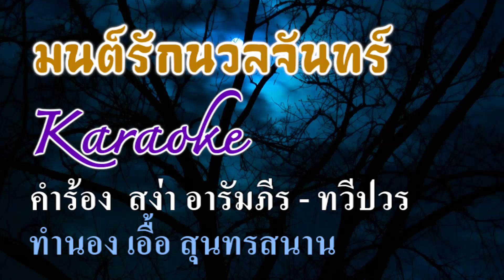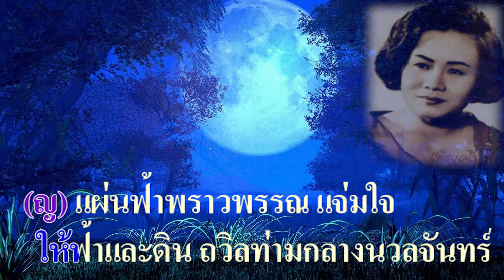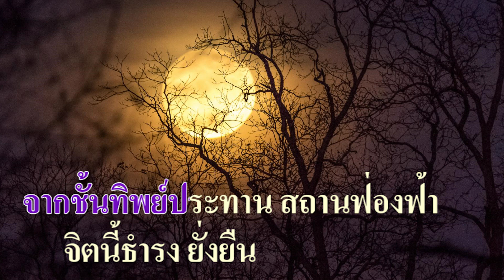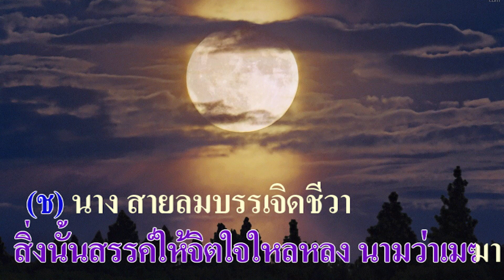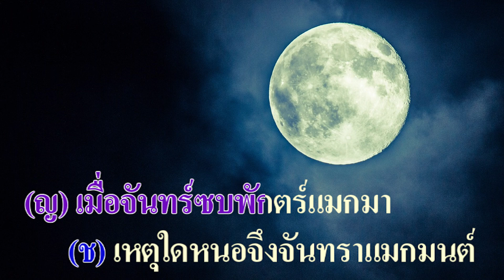มนต์รักนวลจันทร์ : สุเทพ วงศ์กำแหง , เพ็ญศรี พุ่มชูศรี Karaoke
ละครเพลง "มนต์รักนวลจันทร์" พ.ศ. ๒๔๙๖
ของ "สุนทราภรณ์" และ "ทวีปวร" แสดงที่ศรีอยุธยา
ในรายการละคร "ทหารเสือกรมหลวงชุมพร"

คำร้อง : สง่า อารัมภีร - ทวีปวร
ขับร้อง : สุเทพ วงศ์กำแหง , เพ็ญศรี พุ่มชูศรี

ช.เดือนเด่นลอยคว้างกลางสรวง
ทอแสงช่วงนวลอะคร้าวพราวพราย
เมื่อมองเดือนใจเราสะเทือนไม่วาย
สงสัยว่าเดือนอายแก่นางฟ้าลาวัณย์
ลมที่เคยพลิ้วโชยมา
ดูเหมือนว่าตะลึงจนหลงงงงัน
เพลินชมนางที่แสนสะอาง พร่างพรรณ
โอ้ลมและดวงจันทร์หมายมั่นนางดั่งเรา
จงโปรดมองดูข้านี้ ในทรวงนี่มีแต่รักนงเยาว์
อาบอิ่มใจแม้เห็นนวลนางเพียงเงา
ก็คลายทุกข์คลายเศร้า หายร้อนรุ่มอุรา
นวลนางเอยไยไม่เอ่ยคำ
ร้องขับลำนำเป็นมนต์รักตรึงตรา
จงเอ็นดูยวนยิ้มเผยวาจา
ให้ฟ้าและดินถวิลท่ามกลางนวลจันทร์

ญ. แผ่นฟ้าพราวพรรณแจ่มใจ ตระหนกกระไรแม้มีใครจะมาสัมพันธ์
ถิ่นนี้เคยอยู่นิรันดร์ สงบสบสันต์ไร้คนข้องเกี่ยวเรานี้
กลิ่นซึ้งสุคนธ์อบอวล แต่ใจยังครวญหวนแต่ในสิ่งเลอศรี
หาใดในแหล่งปฐพี ฤาเทียบภาระเรามิซึ้งสุดใจ
คนธรรพ์จะครวญเพลงทิพย์วิมาน
นภางค์ตระการวิภา เพราะจันทร์แจ่มเลอไฉไล
สุดแดน แม้องค์เทพอวยรักใด
จากชั้นทิพย์ประทานสถานฟ่องฟ้า
จิตนี้ธำรงยั่งยืนหากหน่ายกลับคืนเป็นบาปอยู่ตรึงตรา
รักเราที่มุ่งศรัทธา ให้ทั่วโลกา สุขซึ้งสุดดังใจ

ช. นาง..นภาพรรณผ่องอำไพ
สิ่งซึ่งวิไลนั้นเลิศเลอเพราะด้วยใดกัน
ญ. นั้นฤาสิ่งอันผจงห่อฟ้าอำพัน
สิ่งนั้นสรรค์ให้จิตใจใหลหลงนามว่าเมฆา
ช. นาง..สายลมบรรเจิดชีวา
แจ่มใจนี้นานั้นเลิศเลอเพราะด้วยอันใด
ญ. ดอกไม้สุคนธ์มนต์รักชื่นใจ
ช. เหตุใดหนอนางว่ารัก
ญ. เมื่อจันทร์ซบพักตร์แมกมา
ช. เหตุใดหนอจึงจันทราแมกมนต์
ญ. สุดซึ้งเสาวคนธ์
ช. ดุจมนต์ดลใจ
(พร้อม) แจ่มจันทร์ขวัญใจ..สองเรา